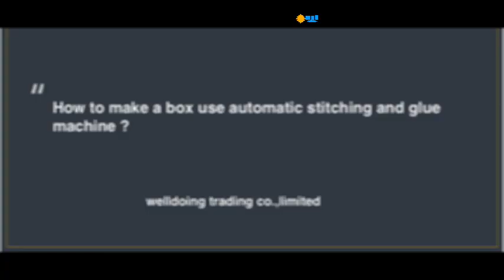Corrugated box folding gluing and nailing machine